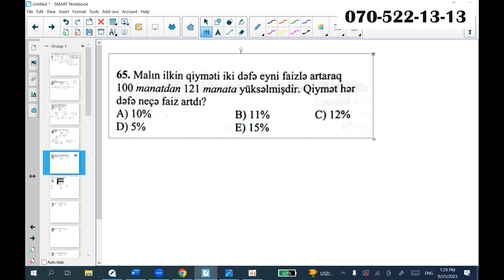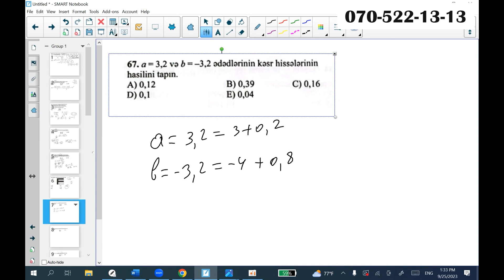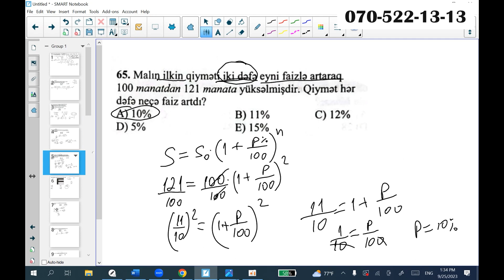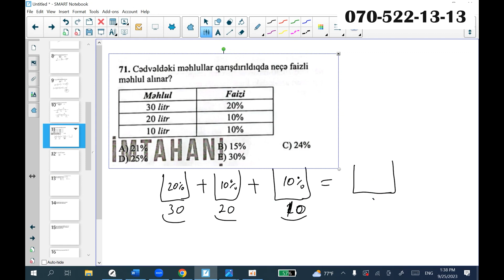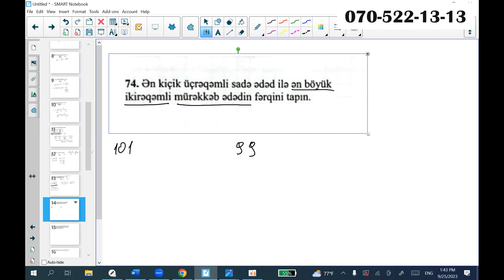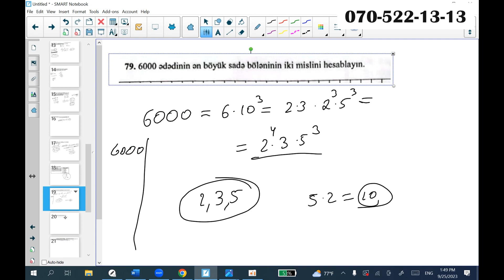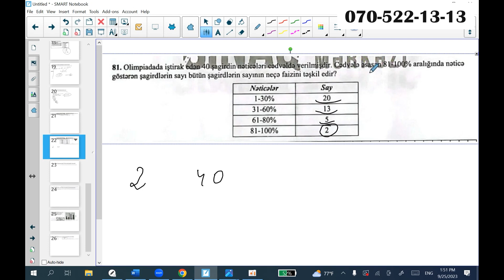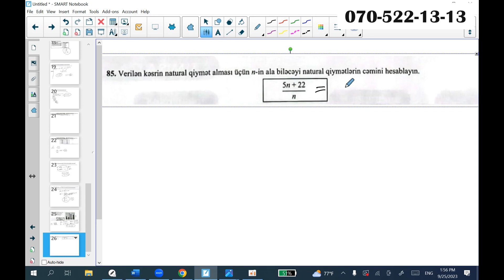✅️❗️👉Buraxılış 11 ci sinif Hədəf 24 sentyabr Sınağın izahları